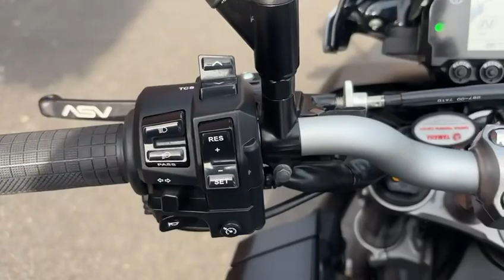Yamaha MT-10 2017 10,959 Miles Grey 17014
Yamaha MT-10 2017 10,959 Miles Grey